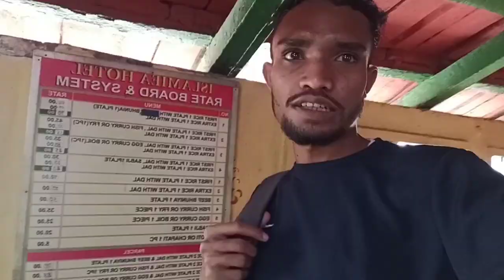A Day in Kolkata || Victoria Memorial Hall Kolkata || Howrah Bridge || New Market Kolkata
While coming to college, spent a day in Kolkata with friends,a happy day.